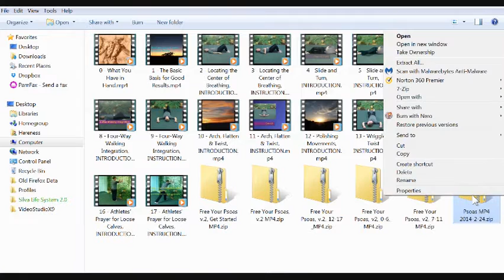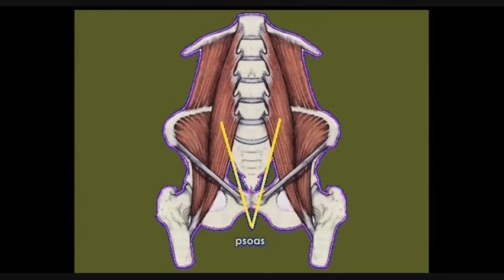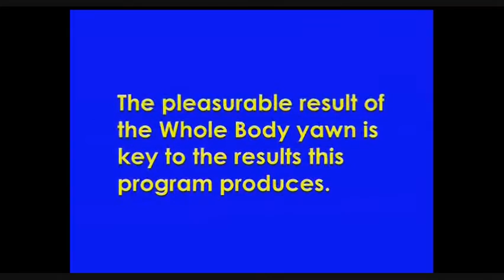Free Your Psoas download version, unpacking and playing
somatic education
intelligent-self empowerment
personal development